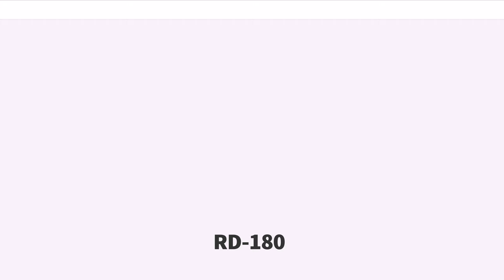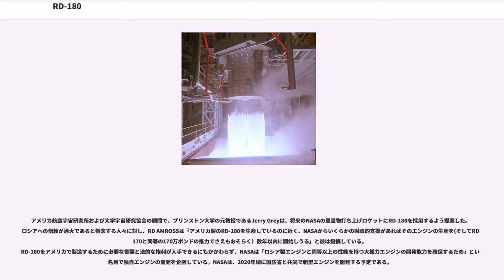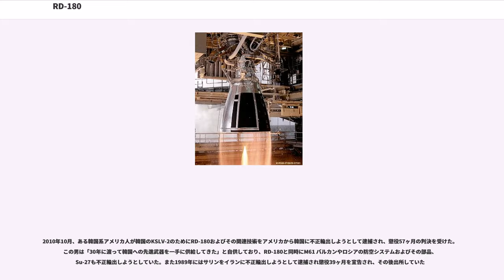RD-180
RD-180はロシアで開発された、RD-170の派生型のロケットエンジンである。RD-170はターボポンプ1基で4つの燃焼室を持つのに対してRD-180の燃焼室は2つである。外見上は二基のロケットエンジンに見えるが、それが一基のRD-180である。ジェネラル・ダイナミクス社(後に航空宇宙部門はロッキード・マーティンに吸収される)によって1990年代初頭にアトラスロケットに採用された。プラット・アンド・ホイットニー(P&W)によって一部生産された。エンジンはP&WとNPOエネゴマシュのジョイントベンチャーのRD AMROSSから販売される。

RD-180はケロシン - 液体酸素を燃料とする二段燃焼サイクルである。酸素リッチの予備燃焼室からのガスでターボポンプを回転させる。酸素リッチの方が単位重量あたりの出力が大きいからである。その代わり、高圧、高温の酸素リッチのガスがエンジンを循環する。4機の油圧アクチュエータでノズルを動かす。

RD-180の燃焼室は2つあり、RD-170（燃焼室は4つ）のように1基のターボポンプを共有している。RD-180はケロシンと液体酸素を推進剤とした高圧二段燃焼サイクルによって高効率を達成している。アメリカの燃料リッチの設計とは異なり、酸化剤と燃料の比率が2.72:1で酸素リッチになっている。熱力学的には酸素リッチで予備燃焼させる方が重量あたりの出力が高いが、高温高圧の酸化性ガスがエンジン内を通過するため材質などに対する要求は厳しくなる。他の特徴として、出力を40%から100%に変えられることと、強力であると同時に頑丈であることが挙げられる。

2000年のアトラスIII以降、RD-180の供給は順調に継続され、アメリカとロシアの宇宙開発における協力の象徴になっていた。しかし、2014年3月にロシアがウクライナに軍事侵攻したためアメリカはロシアに対して制裁を発動することになり、その報復としてロシアの副首相であるドミトリー・ロゴージンは2014年5月にRD-180の今後の供給の停止を仄めかす発言をした。また、同時期にアメリカ国内からも安全保障に直結するロケットの基幹部品のロシアへの過度の依存を疑問視する声も以前に増して高まり、2014年8月に代替のエンジンの開発が着手された。代替のエンジンとしてブルーオリジンのBE-4とエアロジェット・ロケットダインのAR-1の開発が進められる。

2015年1月にオービタルサイエンシズは政府からエネゴマシュから60基のエンジンを購入するために必要な許可を得た。

2017年11月8日にロシアのラジオ局は、中国とロシアがロシアのRD-180ロケットエンジンの中国への輸出の可能性を議論していると報じた。 ロシア当局者は、この協力にはRD-180完成エンジンの供給だけで中国側が求める技術移転やライセンス生産も含まれず、関連する生産技術を中国に直接移管することはないが、中国側の需要に応じて新型のロケットエンジンを開発する可能性が高いとされる。

RD-180は計画ではロシアのロシア連邦宇宙局で開発中の新しいルーシ-Mロケットに使用される予定だった

1990年代初頭、ジェネラル・ダイナミクス社の宇宙システム部門(後にロッキード・マーティンによって吸収)は、EELV(Evolved Expendable Launch Vehicle：発展型使い捨てロケット）とアトラスロケットにRD-180を使用する権利を買収した。これらは商業打ち上げだけでなく合衆国政府による打ち上げも行うと考えられたため、エンジンをプラット・アンド・ホイットニー社で並行生産する計画もあった。しかし、これまでのところ製造はすべてロシア国内にて実施されている。このエンジンは現在、ロシアの開発会社であり製造会社でもあるNPOエネゴマシュとプラット&ホイットニーとの合弁企業・RD AMROSSによって販売されている。

RD-180は、アトラスIIA-Rロケット（Rはロシアのこと）に装備された。アトラスIIA-Rロケットは、それまでのメインエンジンをロシア製エンジンに載せ替えたアトラスIIAロケットである。アトラスIIA-Rロケットは後にアトラスIIIへと改名されている。さらに、アトラスVの第一段であるコモン・コア・ブースターに使用するための追加の開発計画が推進された。

アメリカ航空宇宙研究所...